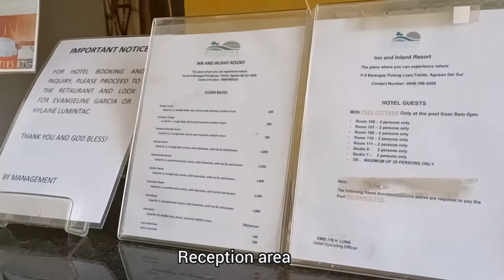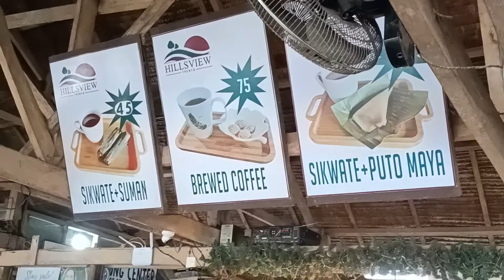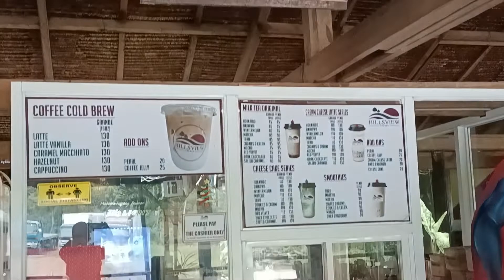Hillsview Trento (our usual post-fieldwork hotel)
Take a look at our "suki" hotel in Trento. Simple. Homey. Lovely.